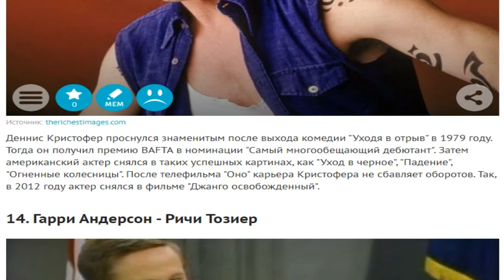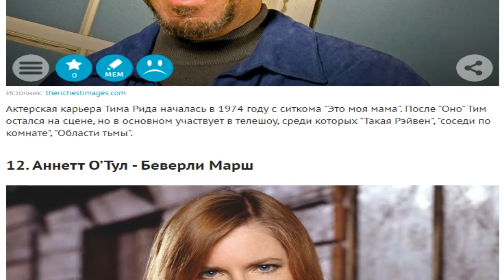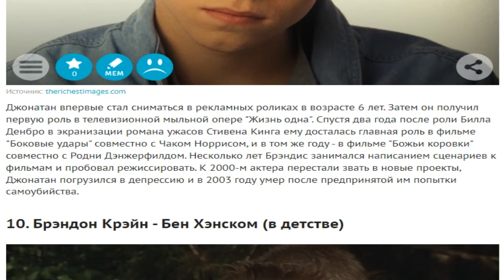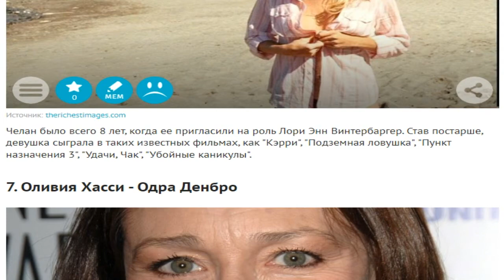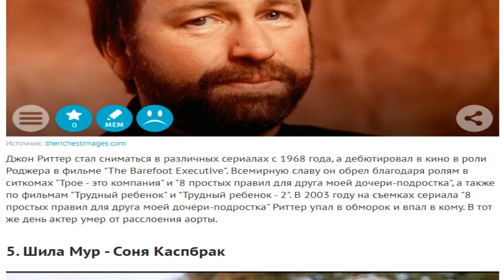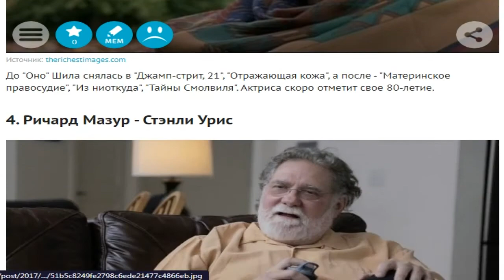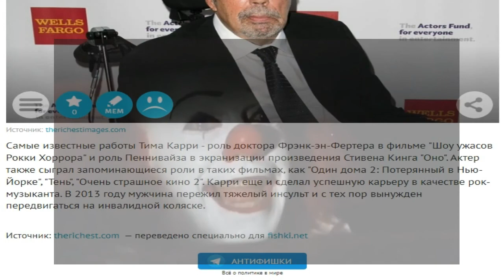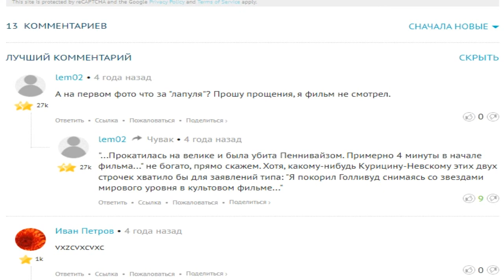ОБЗОР ОНО 1990 АКТЕРЫ ТЕЛЕСЕРИАЛА ПЕРЕ ОЗВУЧКА | @BLACKBEARFILMINC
ОБЗОР ОНО 1990 АКТЕРЫ ТЕЛЕСЕРИАЛА ПЕРЕ ОЗВУЧКА | BLACK BEAR FILM INC

It (meglio nota in Italia come "It - il pagliaccio assassino") è una miniserie televisiva di due puntate del 1990, diretta da Tommy Lee Wallace con TimCurry e Richard Thomas e tratta dall'omonimo romanzo di StephenKing.

ONE FILM ОЗВУЧКА
Nel 1960, sette preadolescenti combattono un demone malvagio che assassina bambini nelle vesti di un clown. Trent'anni dopo, adulti, i ragazzi tornano nella città natale per fermare il mostro una volta per tutte.

short film,series,1m,collaboration,clips,backstage,interview,obzor film,film,kino,оно,it 1990,тим карри,тим рид,аннет отул,пере озвучка,blackbearfilminc

снимаем,сериал,клипы,пишем песни,
стань мне другом и придел рост твоего канала в далнейшем не будет
collaboration
short film
im operator миллионика

съёмки у блогера с 100 к
съёмки у блогера милионика
рубрика обзор интересного контента с которым общаемся

съёмки у компании кино с 14к
рубрика рубрика